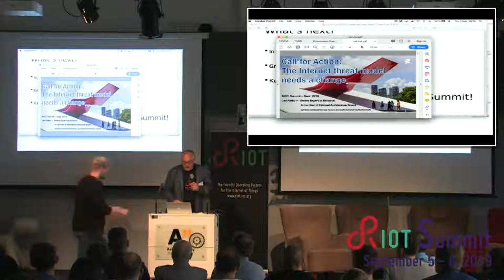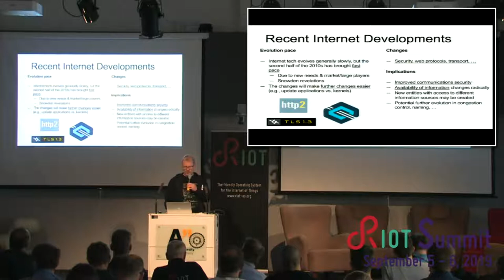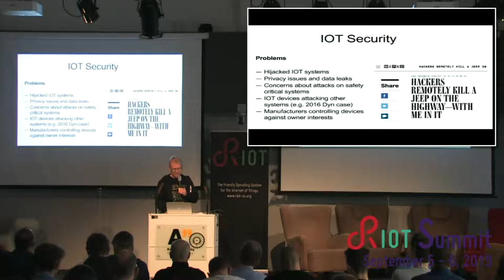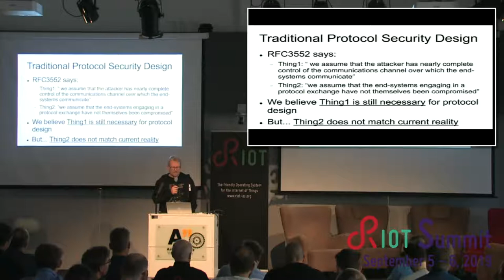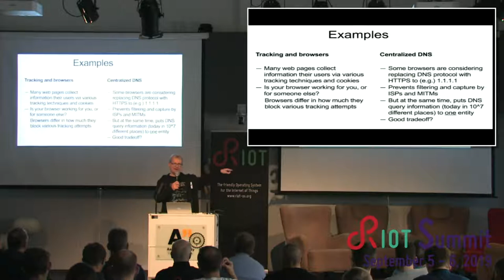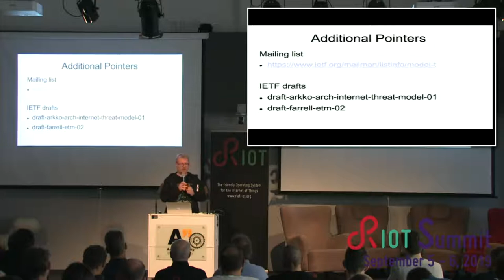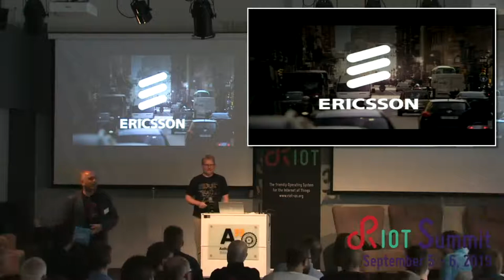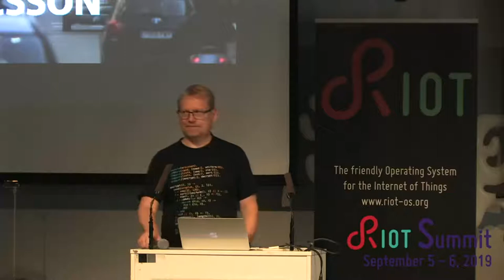RIOT Summit 2019 @ Helsinki - Keynote by Jari Arkko (Ericsson)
"Call for Action: The Internet Threat Model Needs a Change"